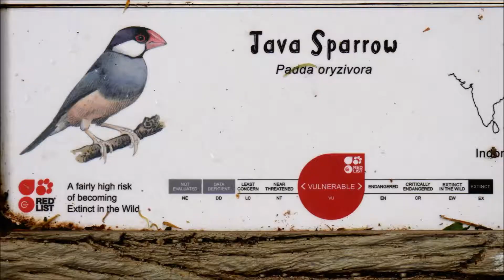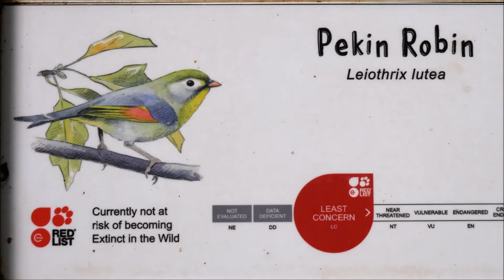Chester Zoo Small Birds and Giants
Chester Zoo Small Birds and Giants - featuring some of the birds in the Tropical House and the Giant Tortoises. The sound track has been muted to remove the background noise.